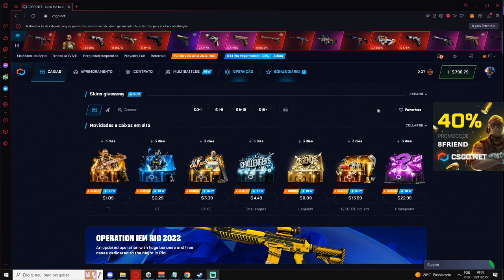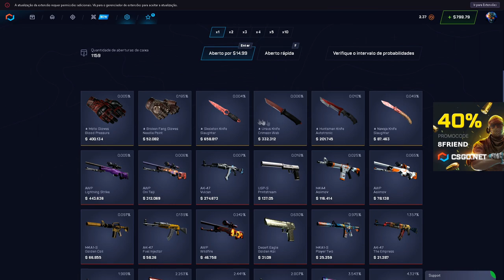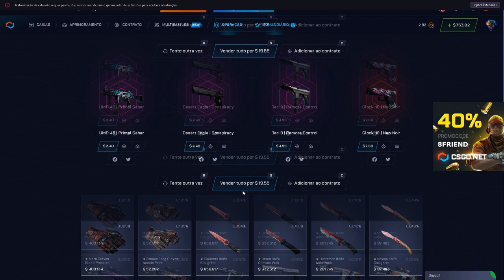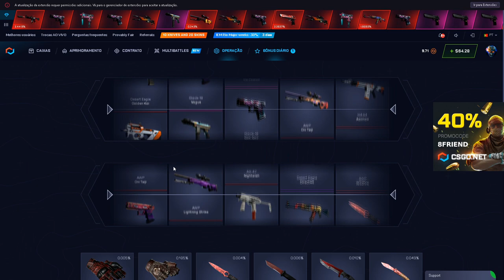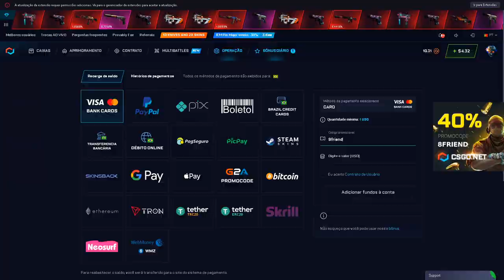a CAIXA do HALLOWEEN no CSGONet - Testando